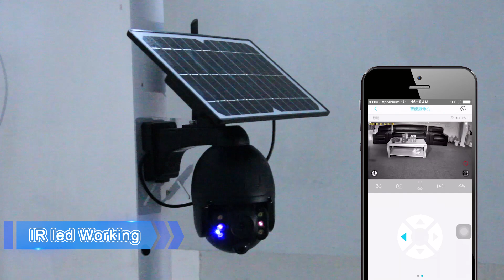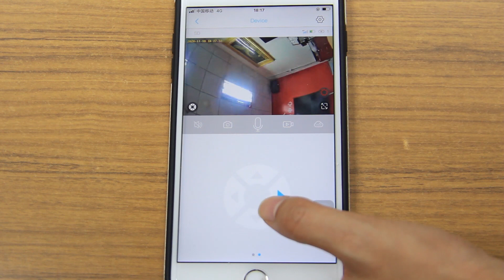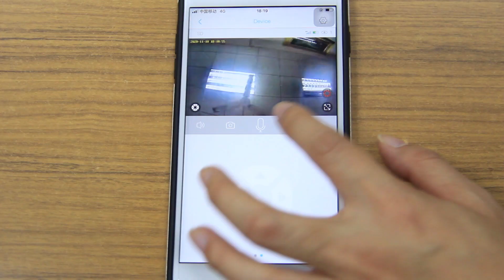INQMEGA Solar Camera--Function demonstration, 4G connection process -588(4G/Wi-Fi)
Amazon store:
Aliexpress store：

Solar Powered, always power always on
Motion Activated Spotlight and Color Night Vision
Rotate BIG Angel as You Want-Pan 350°,Tilt 170°
Live Stream from Anywhere any Scenes with 1080p resolution

Not work with 5GHz Wi-Fi.
Not support 24/7 continuous recording or NVR, only support motion detection recording.
Support micro SD card in FAT32 Format and with class 4 Read and Write speed or high level. 8GB or 16GB card is suggested.
Install Tip: Install the camera in the direction crossing the possible intruder instead of facing it and not higher than 9 feet from the ground. Please adjust the angle of the solar panel when the adjusting control on the bracket is loosed, not when the adjusting control is tightened.